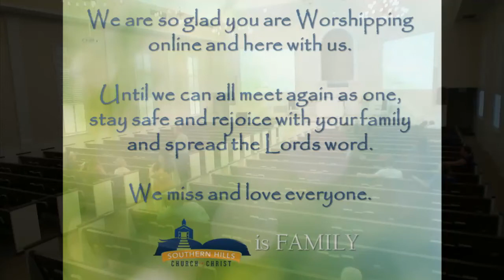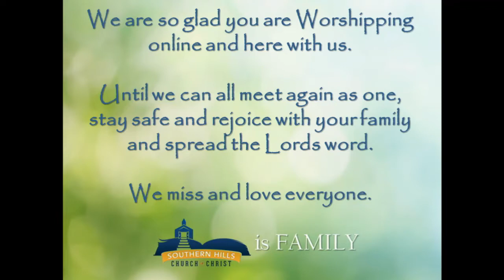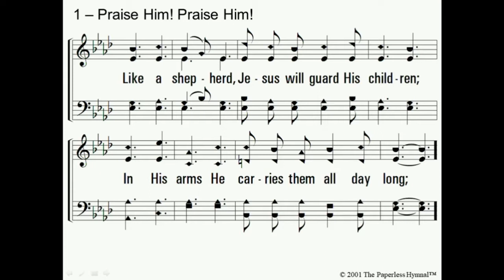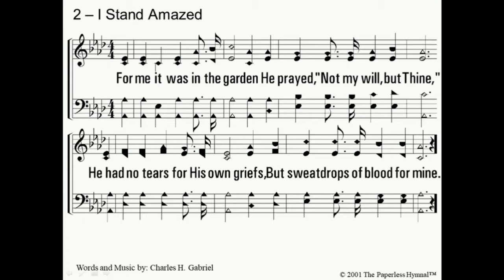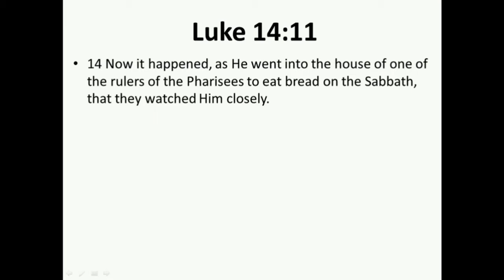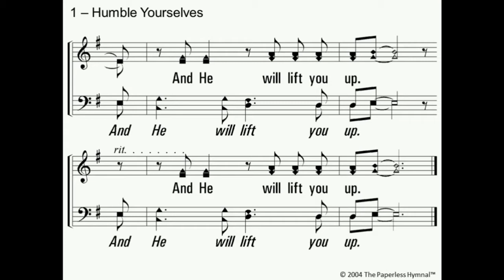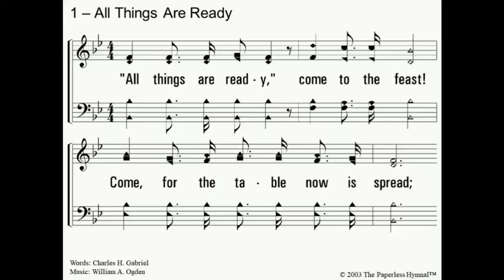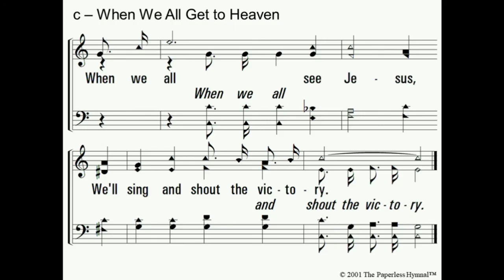Connecting with God through humility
Summer Series 2020 with guest speaker Drake Jenkins from Ashland City Church of Christ.